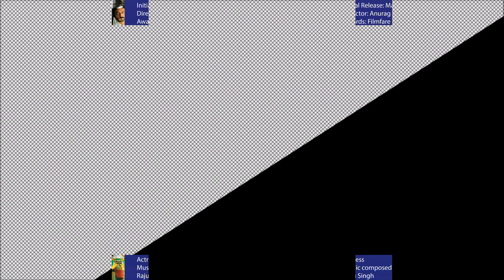Irffan Khan & his top 10 Movies | Sinhala